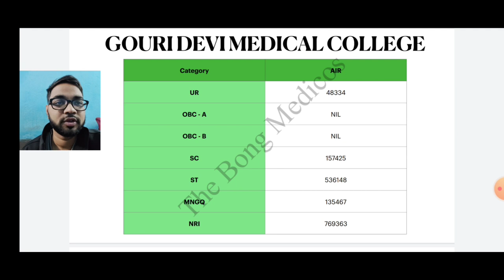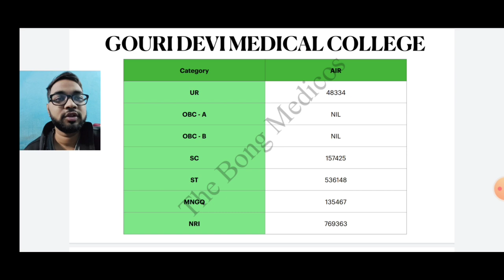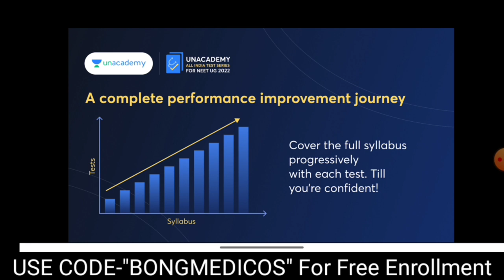Gouri Devi Medical College - New Expected cutoff after MCC NEW Rule